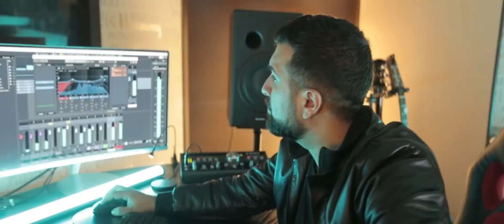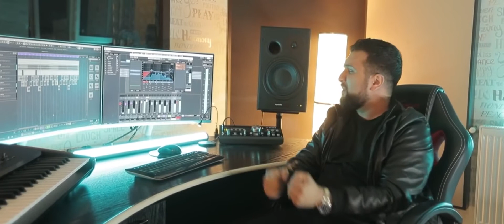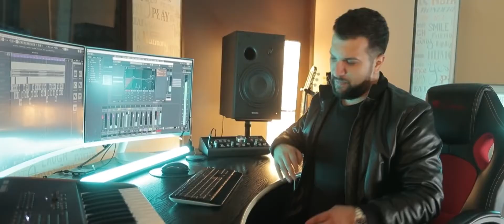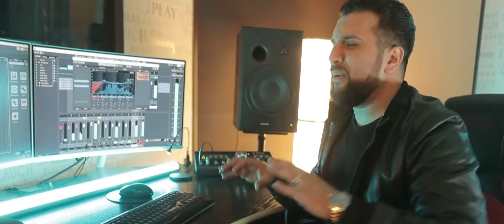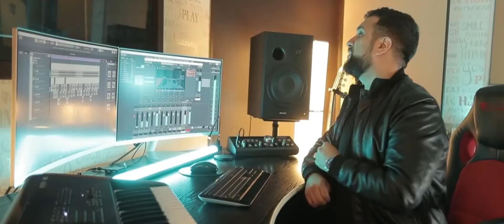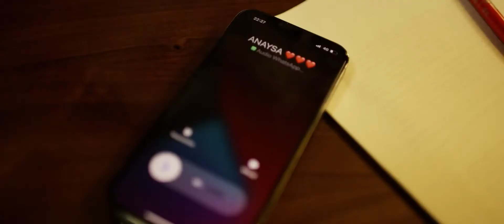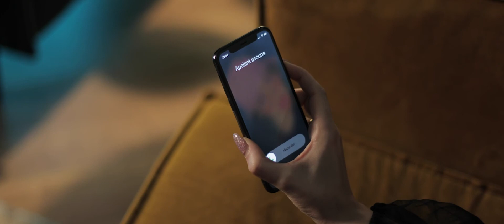Tzanca Uraganu 🌍 Visam sa vii acasa 🌍 Manele 2022 🌍 Yotube trending 💧💧💧